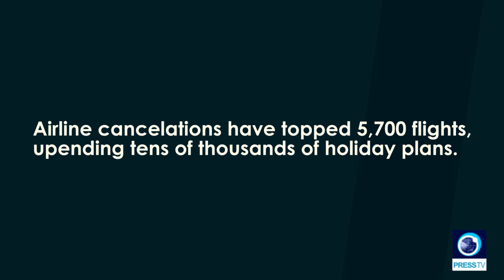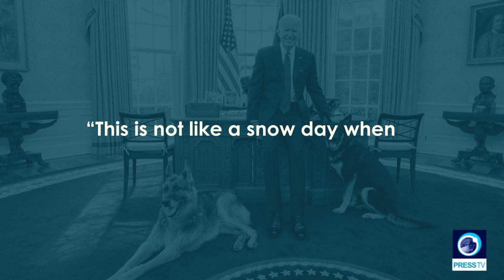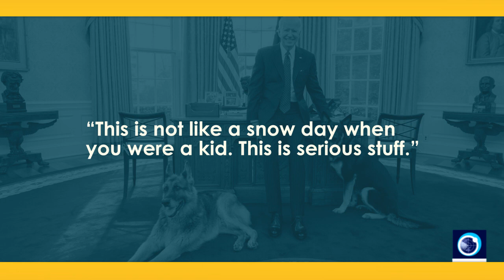Arctic blast hits US; hundreds of thousands of homeless in grave danger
The harsh arctic blast, along with rapid temperature drops, have raised grave concerns about the fate of hundreds of thousands of homeless people across the States. Meanwhile, enjoying the warm and cozy oval office comfort, President Joe Biden has simply warned millions of people out there: “This is not like a snow day when you were a kid. This is serious stuff.”